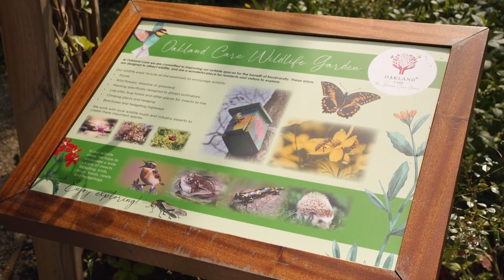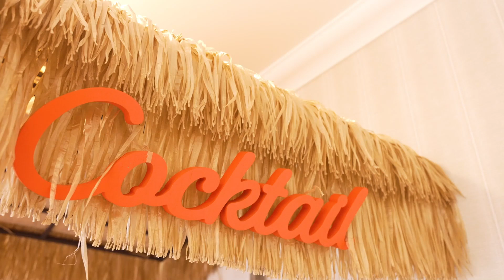Oakland Care - Our Exceptional Care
At Oakland Care, we develop and operate exceptional care homes across the South East of England.  Our care homes provide high-quality personalised care, luxurious living facilities, and excellent dining and nutrition.

We are committed to delivering the highest standards of care with a real sense of community. Residents have the opportunity to engage in a variety of enriching activities, outings, and events, allowing them to participate as much or as little as they prefer.